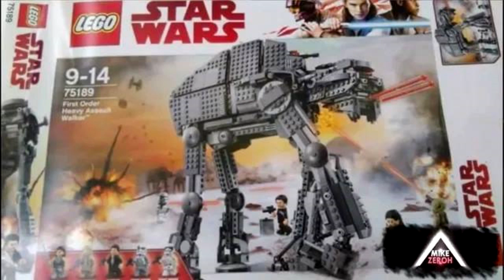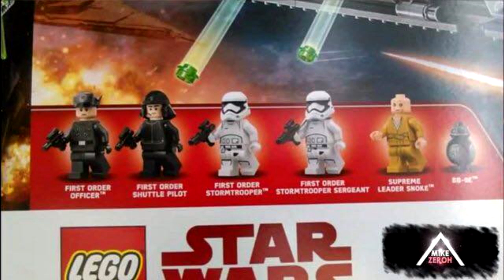NerdBomb# - Star Wars Talk - Snokes Herkunft, Luke vs Snoke, Luke´s Kompass ...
Werdet Teil der NerdBomb#